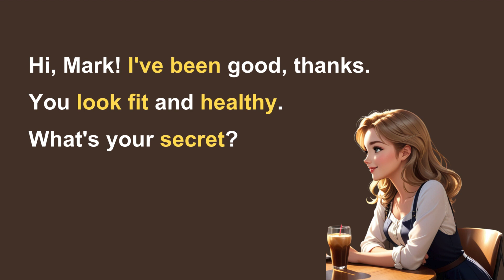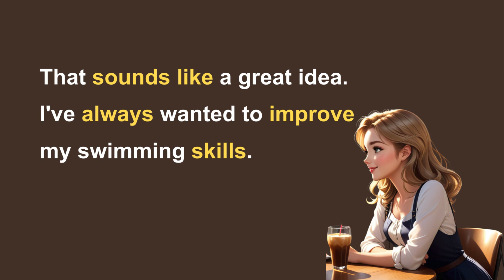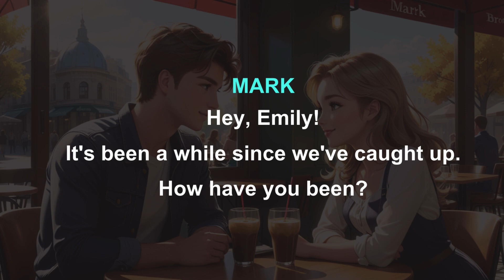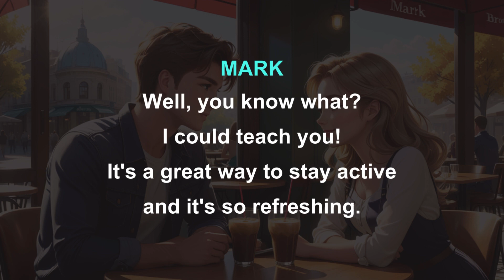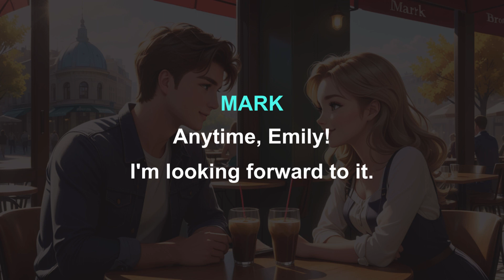Daily English Conversation: Mark and Emily: 49. You Look Fit